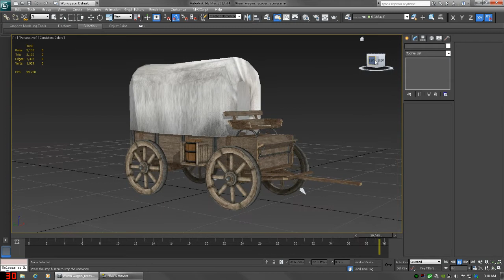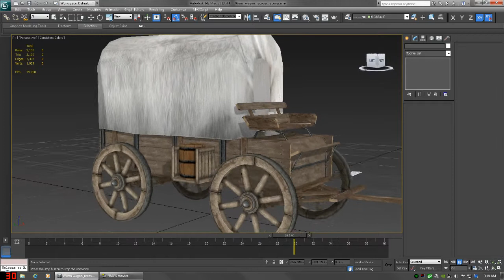wagon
Something I been working on still needs more uvw work but has less polygons than 2 large cart's.
 Was thinking of something new for wurm other than just 2 plain carts.